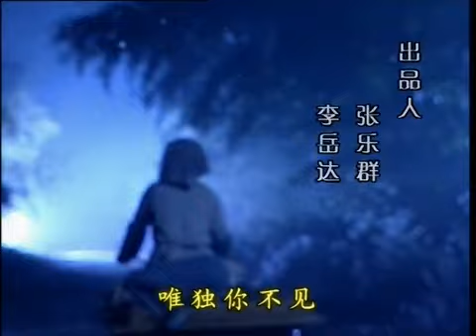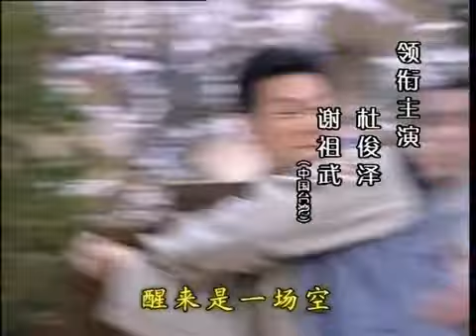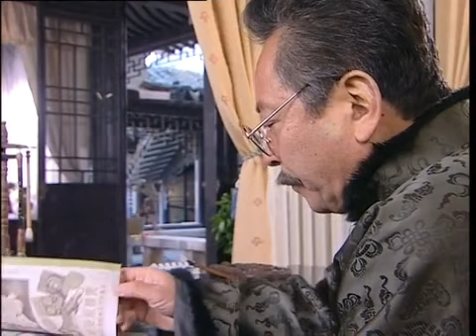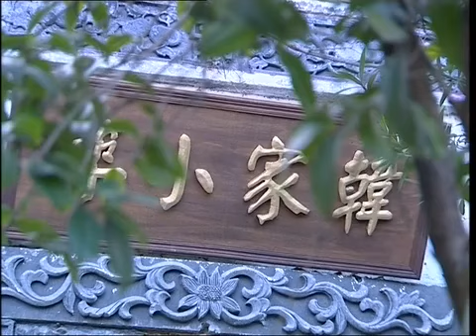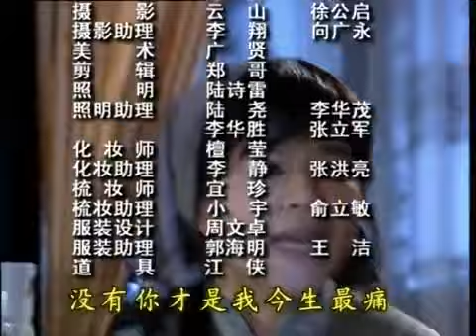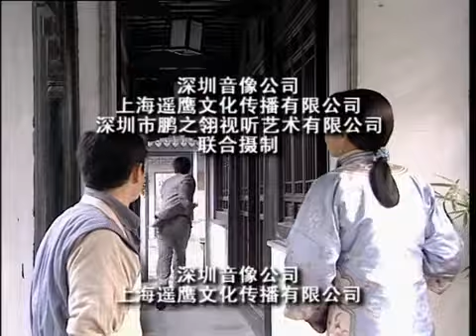带上婆婆嫁 18